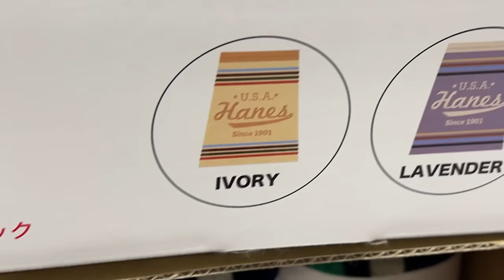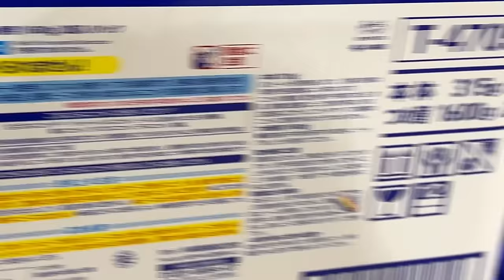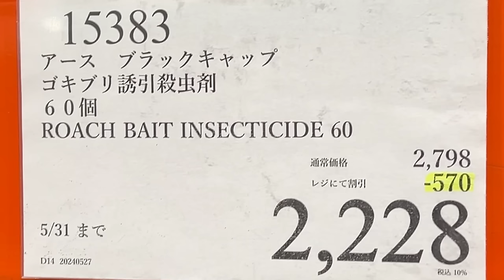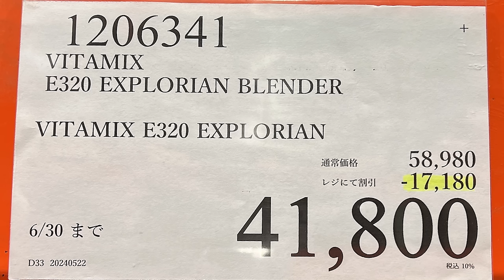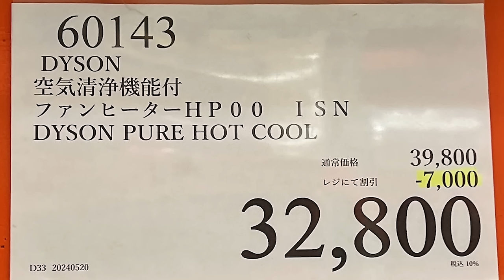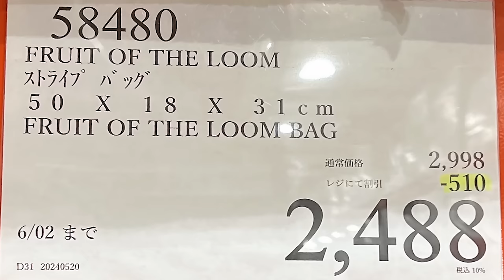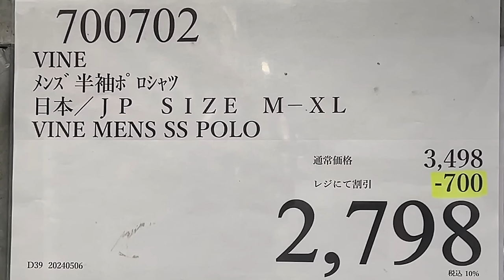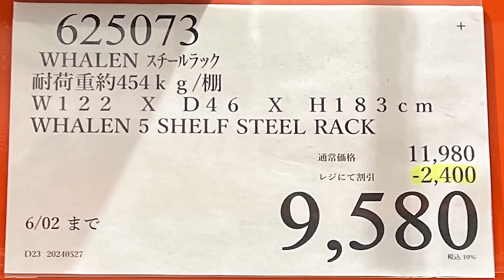【コストコセール情報】05月5週目-平日-後編 食品 生活用品 パン 肉 お菓子 キャンプ キッチン おすすめ 最新 クーポン 購入品